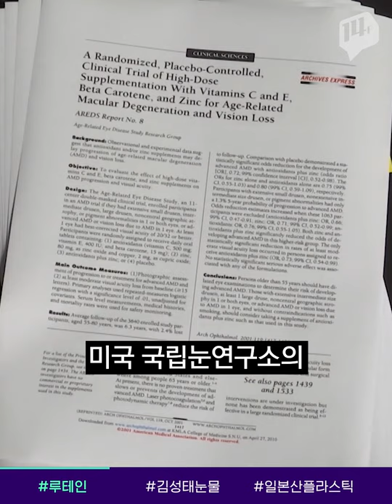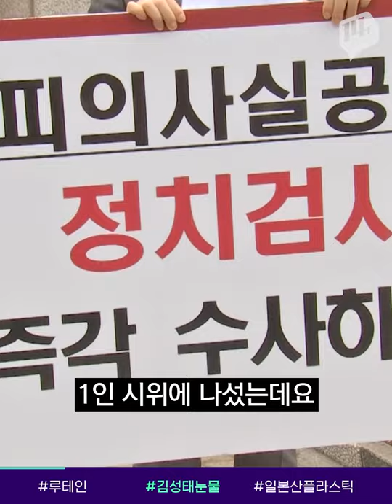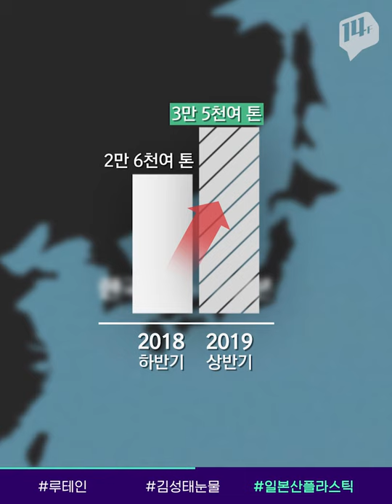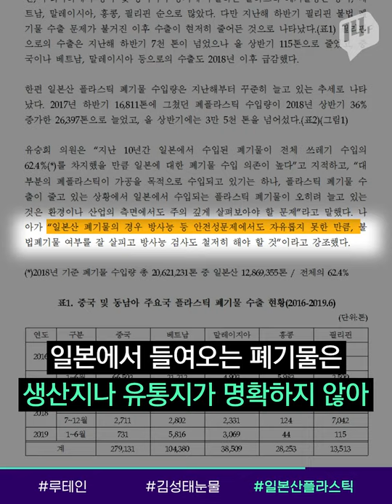'눈 좋아진다'는 루테인. 사실상 효과는 미미하다 / 14F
눈 건강을 위해 루테인 성분의 영양제 챙겨먹는 분들 많으시죠. 그런데 그 효과에 대한 과학적 근거는 찾기 어렵다고 합니다. 루테인과 고용량 비타민 C나 E, 아연 등을 함께 먹을 때에나 중증 이상의 ‘노화에 따른 황반변성’을 다소 억제하는데 도움을 준다고 하는데요. 게다가 시중 판매 제품 중 하루 권장량도 채 들어있지 않은 제품도 있었습니다.